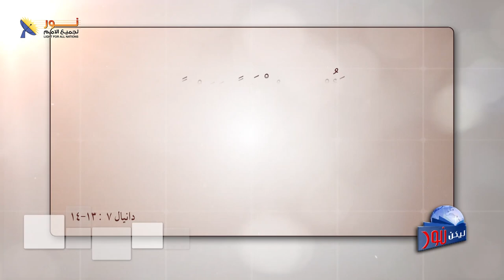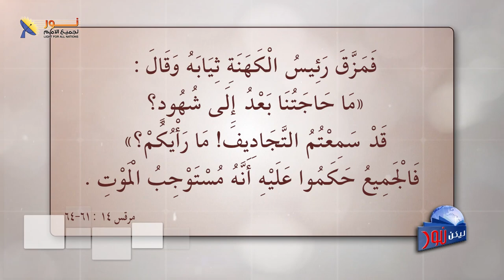ليكن نور - الحلقة ٥٦٨ - يسوع المسيح ابن الإنسان